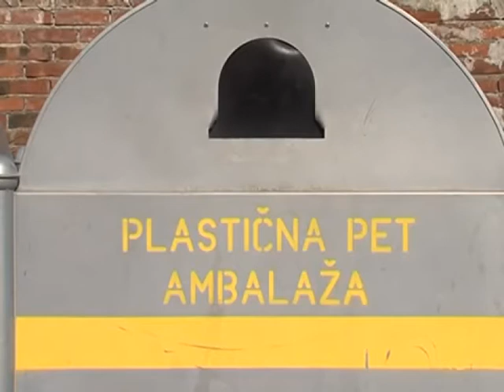Zvanično Se Zabranjuje Upotreba Plastičnih Kesa